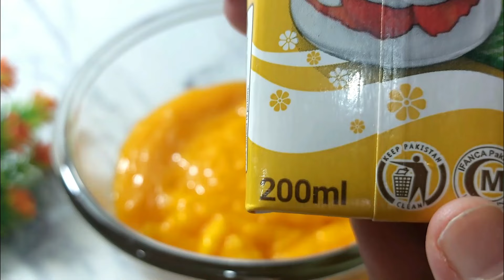Ramzan Special Different Desert Recipes | Ab har Aftar bnaye aik naya Meetha | 9 Different Deserts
Ramzan Special Different Dessert Recipes | Ab har Aftar bnaye aik naya Meetha | 9 Different Desserts